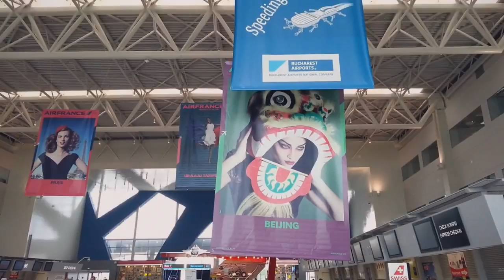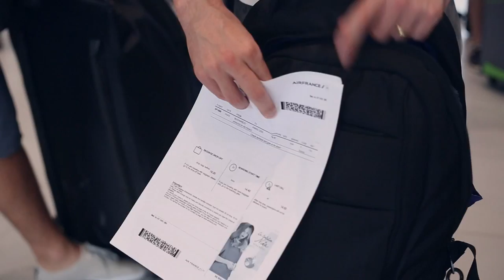Air France Romania - Celebrating the National Day of France on Henri Coanda International Airport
Air France Romania celebrated the National Day of France through an event organised on Henri Coanda International Airport, in Bucharest. The event was attended by media representatives, bloggers, travel agents and partners. Airport passengers also has the opportunity to enjoy a show with moments of french cancan, cartoon drawings, funny pictures and tasted French products.